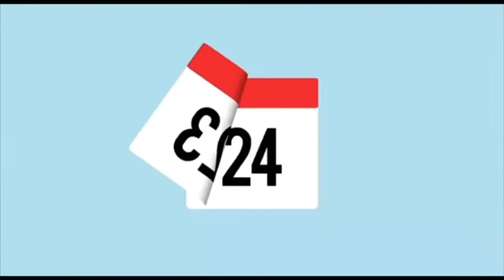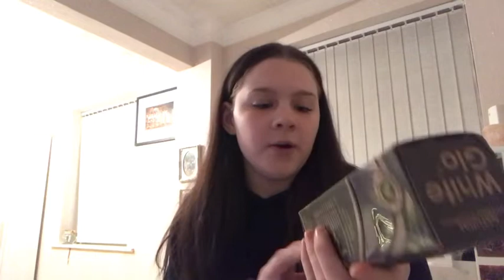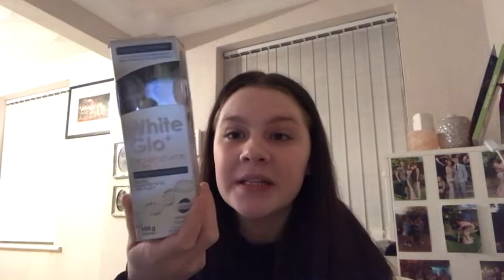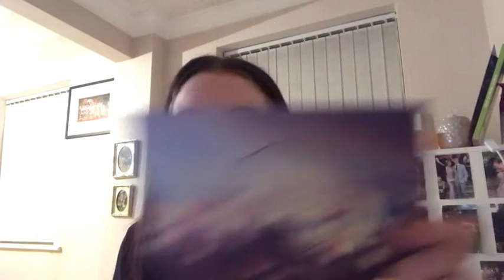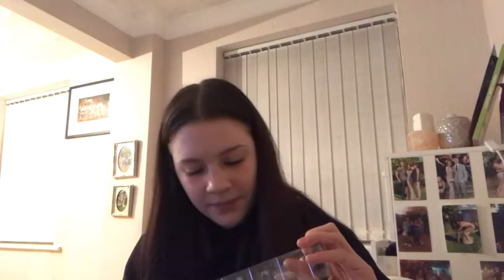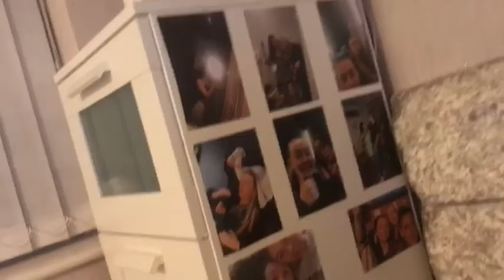Unboxing and more pr !!